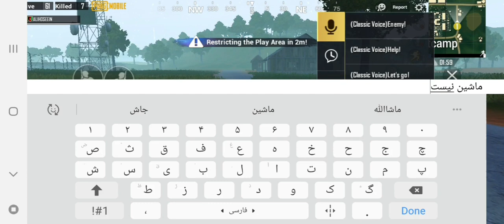اولین گیم پلی من 🤗 solo vs squad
انقدر گرفتید گیم پلی بزار بالاخره گذاشتم
اگر دوست داشتید بازم براتون‌ میزارم 💙

از اینکه تماشا کردید سپاسگذارم🌹

با لینک زیر سابسکرایب کنید

بچه‌ها لطفا برای حمایت از من کانال رو سابسکرایب کنید و آیکون زنگوله رو فعال کنید تا زود به زود براتون ویدیو بزارم و استفاده کنید .   شما با لایک و سابسکرایب‌ کانال ، من رو خیلی حمایت میکنید ❤